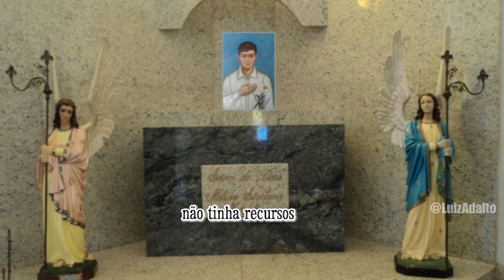Venerável Servo de Deus Nelson Santana - O menino que morreu no dia que pediu a Jesus.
Emocione-se com a vida exemplar de Nelson Santana (o menino Nelsinho), o jovem que morreu no dia que pediu a Jesus. Neste vídeo, você vai conhecer a vida deste Venerável Servo de Deus.
Junte-se a nós para uma jornada de reflexão e inspiração, conhecendo os detalhes fascinantes da vida de Nelson Santana, um verdadeiro exemplo de devoção e amor a Deus. Descubra como sua vida transcende a tristeza da despedida, revelando a beleza da esperança e a fé em Deus.
Prepare-se para se emocionar e ser tocado pela incrível jornada espiritual de Nelson Santana. Este vídeo é uma celebração da vida, da fé e da eternidade, que certamente deixará uma marca profunda em seu coração.
Nelsinho Santana nasceu em Ibitinga (SP), no dia 31 de julho de 1955. Era o terceiro de oito filhos do casal João Joaquim Santana e Ocrécia Santana. Sempre foi um menino muito católico: gostava de ir à Santa Missa e tinha grande devoção por Nossa Senhora. Aliás, eram Jesus e Maria seus maiores amigos.

Peça a intercessão do Menino Nelsinho Santana e, se alcançar a graça, favor notificar à Paroquia do Senhor Bom Jesus, em Ibitinga.
Praça Cônego Eutimio Ticcianelli, S.Nº Centro
IBITINGA - SP.
Fonte: Livro Nelsinho para Todos - Editora Santuário.